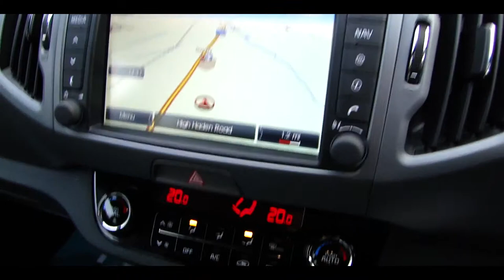2015 65 KIA SPORTAGE 1.7 CRDI AXIS SPECIAL EDITION (FOR SALE)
Details below!